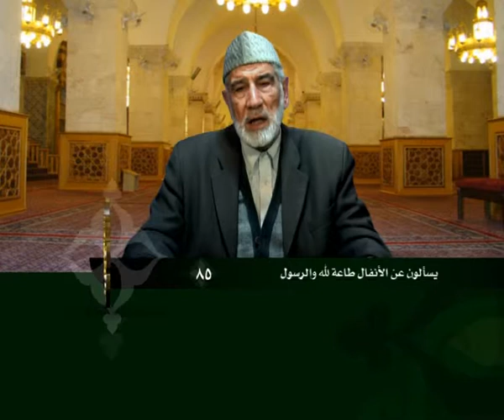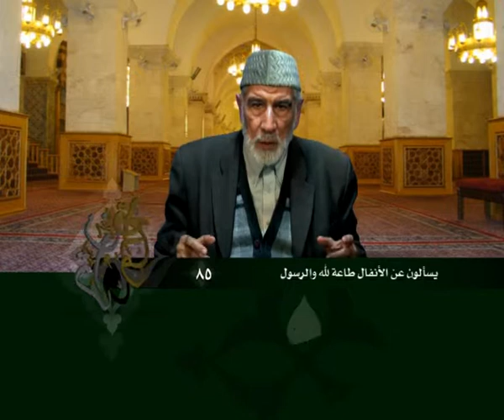الحلقة 085:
وعلى التردد: 11595 عمودي، الترميز 27500 ، معامل التصحيح 3/4